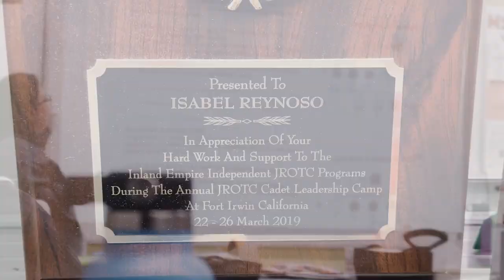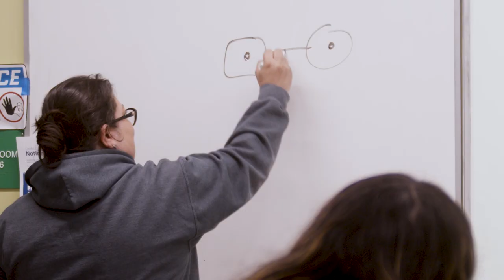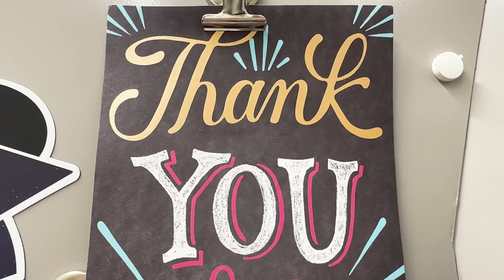2023 Rotary Teacher of Excellence, Isabel Reynoso, Blair High School